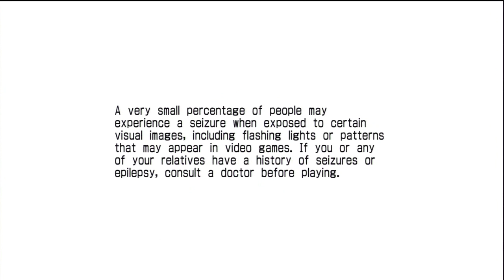Une démo ? Mais PK !! : Sonic the fighters.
Pour ce nouvelle épisode de Une démo? Mais PK!!, j'ai trouvé une démo absolument. euh je ne trouve pas de mot pour décrire.